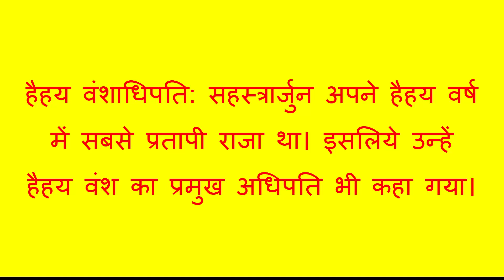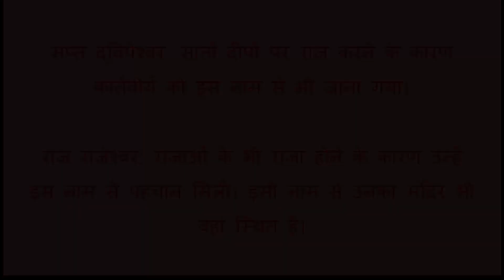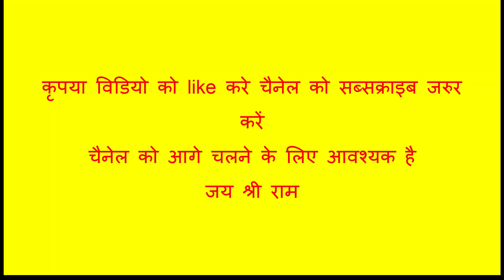कार्तवीर्य सहस्त्रबाहु अर्जुन कौन थे || Kartvirya Sahashtrabahu arjun kon the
सहस्त्रार्जुन के पुत्रों की संख्या
सहस्त्रार्जुन की कथा
सहस्त्रार्जुन की राजधानी
सहस्त्रबाहु अर्जुन किस जाति के थे
सहस्त्रबाहु अर्जुन का वध
सहस्त्रबाहु अर्जुन और परशुराम का युद्ध
सहस्त्रबाहु अर्जुन फोटो
सहस्त्रार्जुन के कितने पुत्र थे
भगवान सहस्त्रबाहु की फोटो
सहस्त्रबाहु का वध किसने किया था
सहस्त्रार्जुन की पत्नी
सहस्त्रार्जुन मंत्र

sahastrabahu caste
sahastrabahu vs ravan
sahastrarjun wife name
why parshuram killed sahastrabahu
sahasrarjun maharaj history
karthaveeryarjuna miracles
sahastrarjun father
kartavirya arjuna and dattatreya
Video me dii gayi jankari books aur Internet se lii gayi hai iske sahi hone ki pushti ham nhi karte hain